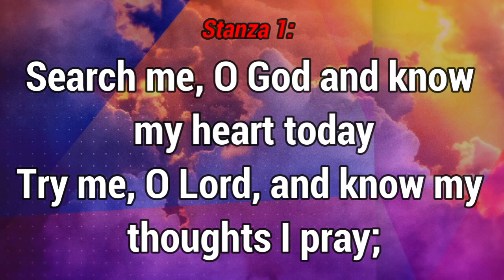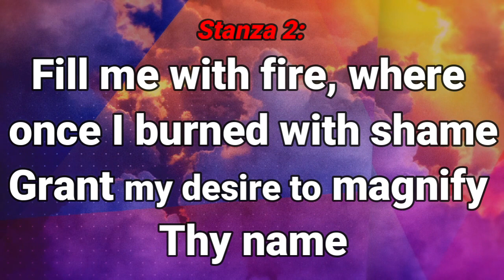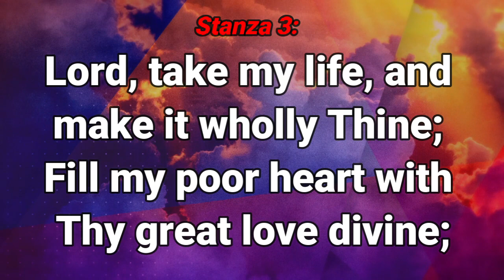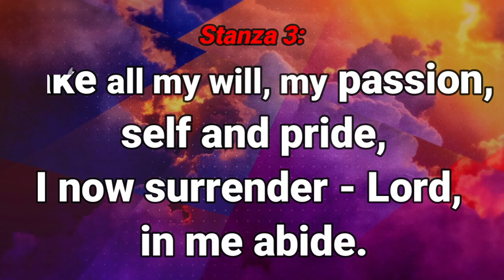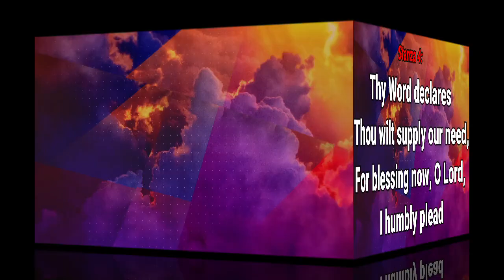GHS 177 Search Me O God1